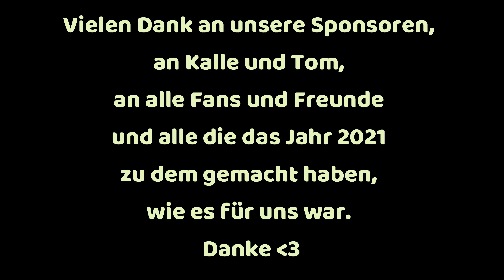Santa Goes Hard Enduro ft. @dvdlxxse | Two Stroke Madness | MYR-Racing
Hey Leute,

Wir sind mal zur Abwechslung komplett ausgerastet und haben daraus ein Video gemacht. Wir hoffen es gefällt euch! Auf Instagram veranstalten wir zur Zeit ein Gewinnspiel als Dankeschön für den mega Support von euch in dieser Saison. Wenn ihr Lust habt, könnt ihr daran teil nehmen. Anmeldeschluss ist der 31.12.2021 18:00 Uhr. Nochmal vielen Dank für eure Hilfe und eure geilen Kommentare in diesem Jahr. Nächstes Jahr wird es krank, also seid gespannt.

Das hilft uns zu wachsen und den Sport immer weiter voran zu bringen.